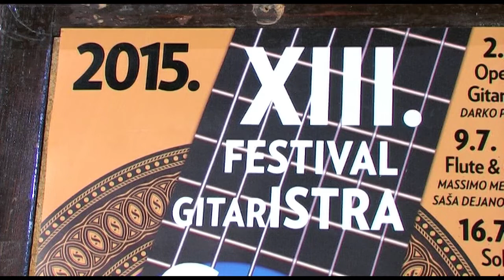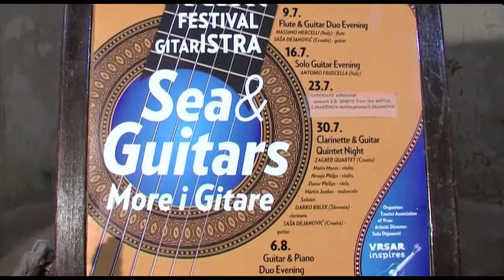Festival GitarISTRA "The Sea and Guitars" LIVE 2015 SAŠA DEJANOVIĆ ZAGREB QUARTET "Fandango" Quintet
Luiggi Boccherini: Guitar Quintet G449  - Fandango
Saša Dejanović (guitar) & Zagreb Quartet
Marin Maras (violin), Hrvoje Philps (violin) , Davor Philips (viola), Martin Jordan (violoncelo)
guitar Alma Guitar Kim Hee Hong